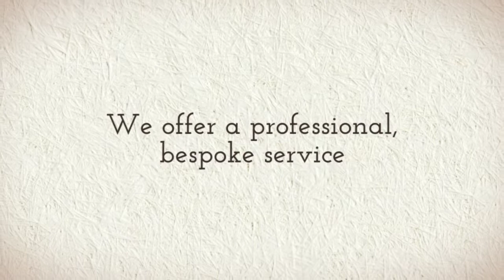LOFT CONVERSIONS NORTH LONDON N1 CREATE ROOM